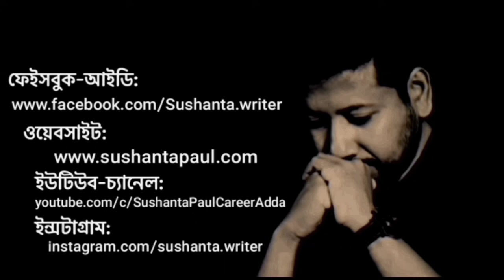মনকে যেভাবে স্থির করা যায় | Sushanta Paul